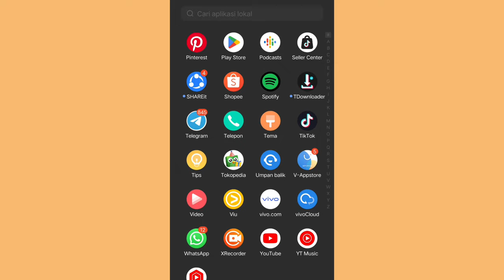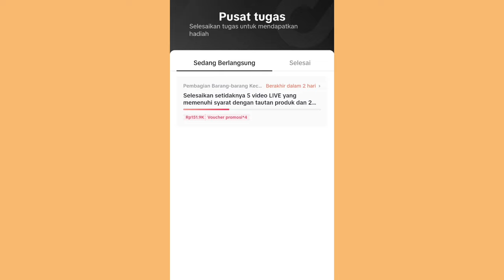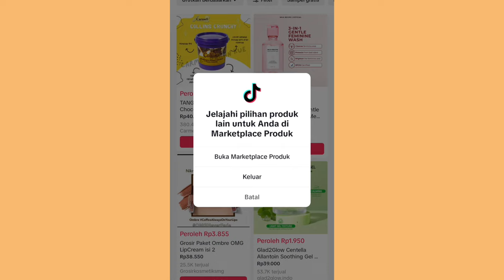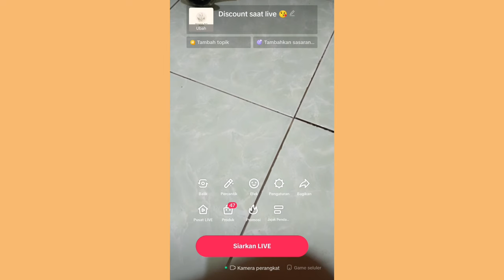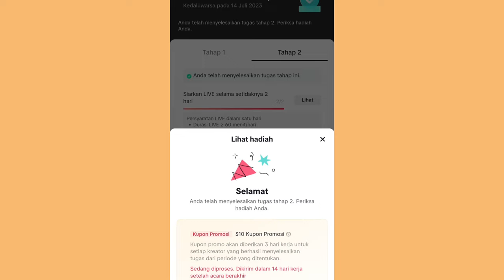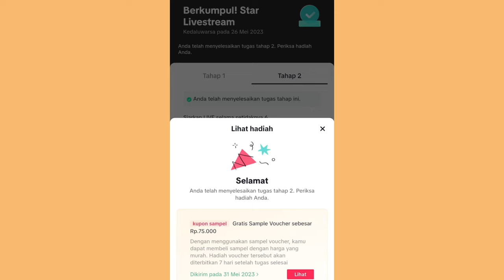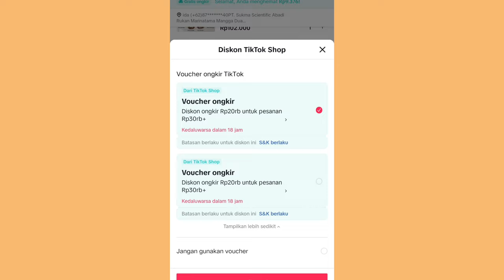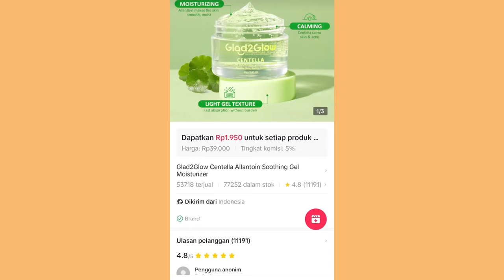CARA AKU MENYELESAIKAN TUGAS TIKTOK ✅ SAMPE DAPET VOUCHER TIKTOK 👍